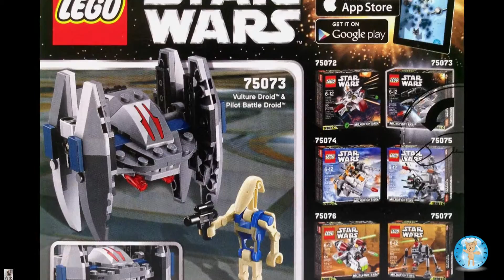LEGO Star Wars Vulture Droid 75073 Stop Motion Animation Unbuild - Family Toy Report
LEGO Star Wars Vulture Droid. Set #75073. This set has 77 pieces. Ages 6-12. We purchased this set at the Toys R Us for $9.99.

This is a stop motion animation unbuild. Enjoy!

Edited & Filmed: Brian (Dad, AFOL)